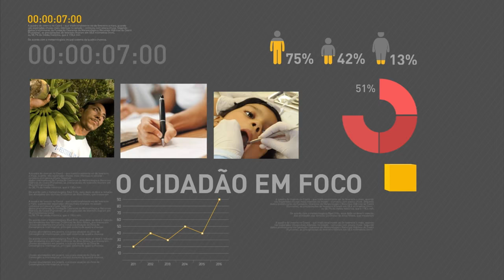Começam as inscrições para o Sistema de Seleção Unificado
REPÓRTER NBR 16H - 30.05.16: Nesta segunda-feira (30), o presidente Michel Temer se reúne com o presidente do Instituto Brasileira de Advocacia Administrativa. Mais tarde, Temer se reúne com o Procurador-Geral da República, Rodrigo Janot. Veja também: começam nesta segunda-feira as inscrições para o Sistema de Seleção Unificada (Sisu). E mais: Ministério da Educação apresenta balanço final do Enem.